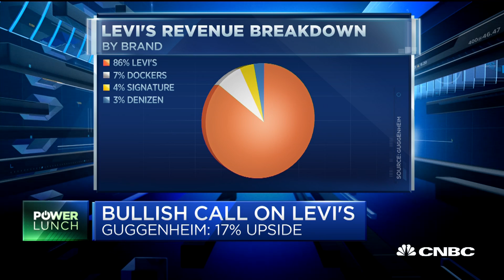Levi's brand done a tremendous job creating heat: Analyst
Guggenheim analyst Robert Drbul discusses his bullish call on Levi's.